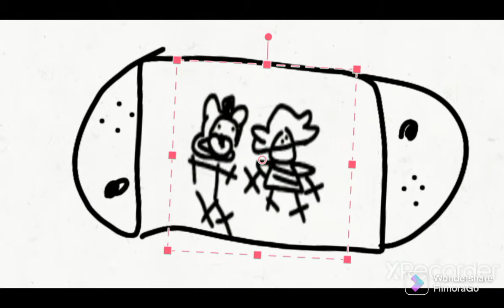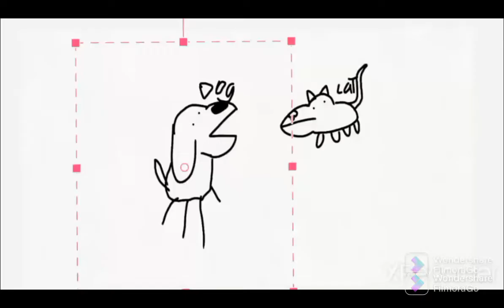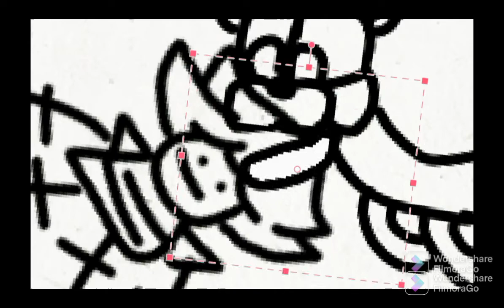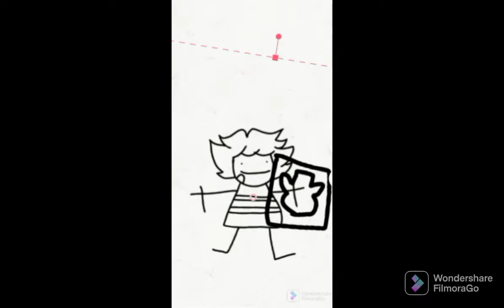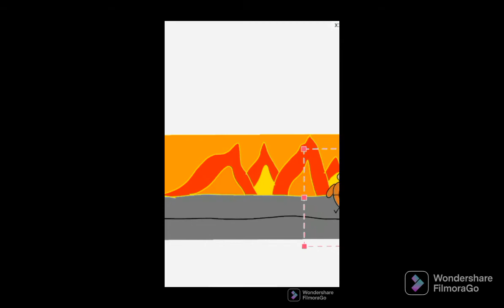FNaF animation compilation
This is all of the short FNaF animations that i have made!